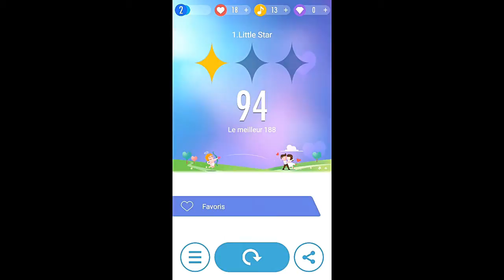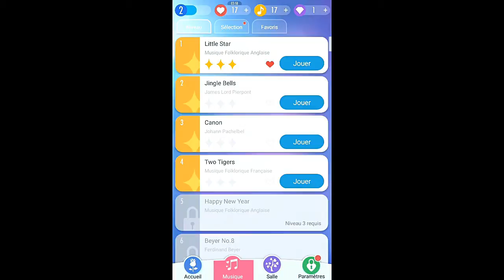QUICK PLAY PIANO TILES | Don't Tap the White Tile!!! - Etten Games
"Piano Tiles" A rhythm Android & iTunes game. How fast does your finger tune in with the piano tiles speed?

Come on, let's press the right tile!!! If so, then those piano tiles would go on and on...

❤`•.¸¸.•´´¯`••.¸¸.•´¯`•.•●•۰• ••.•´¯`•.•• ••.•´¯`•.••❤`•.¸¸.•´´¯`••

My name is Etten. Thank you very much for watching!!!